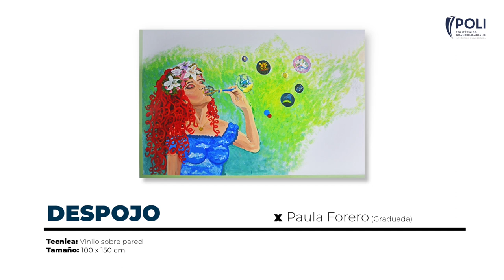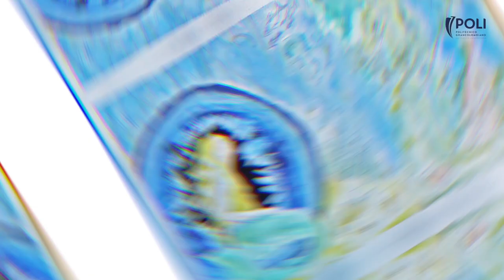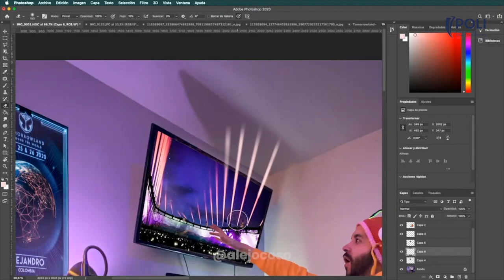ExpoArte Poli 2020-1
Vive la muestra de los estudiantes de taller de pintura del semestre pasado.